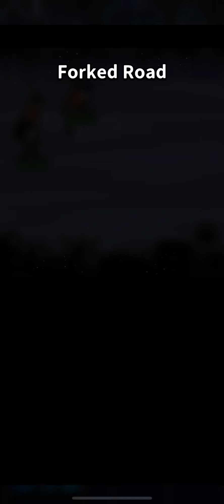BACKPACK HEROES | iOS | Global | First Gameplay